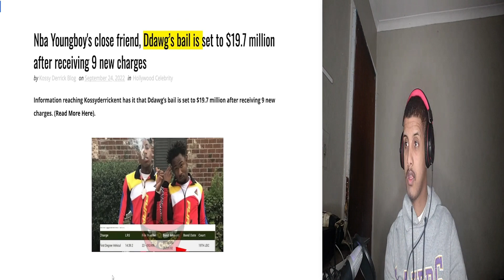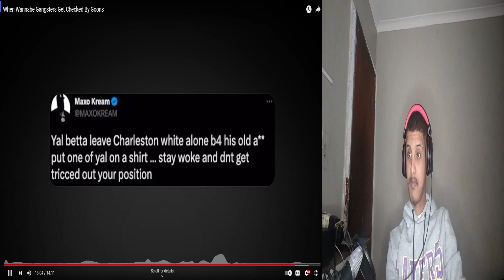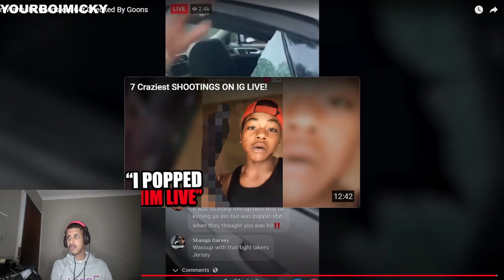When Wannabe Gangsters Get Checked By Goons